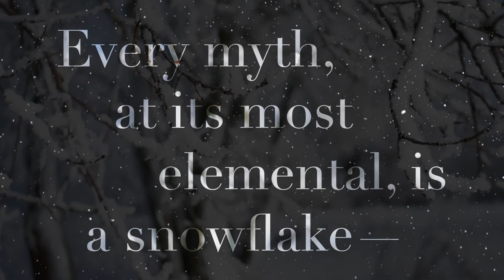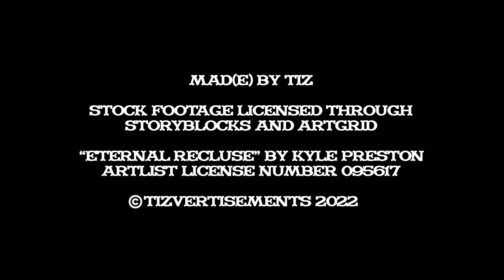Snowflake (A Mad Fold In Poem)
For my fellow snowflakes, a video poem adaptation of my fold-in poem "Snowflake."

Here's a bit more about the book:

Daring in form and unflinching in its gaze, Daniel Scott Tysdal’s latest poetry collection examines madness as lived experience and artistic method. Taking inspiration from Al Jaffee’s illustrated fold-ins in MAD magazine, Tysdal explores living with mental illness through a new kind of poetry: the fold-in poem.

In this innovative collection, each poem does not end at the bottom of the page; instead, the reader is invited to complete the poem by folding the page to reveal the final line. From the effects of being “smiled into an elephantine line” at Pearson International Airport to the rites of official memory and forgetting at a baseball game in the aftermath of tragedy, Tysdal probes both his own psyche and the myriad environments that work to enfold those who are deemed mad.

"Daniel Scott Tysdal has done what I would have thought impossible: he’s written beautiful, musical, language-y — maddeningly to die for — poems about a life haunted by constant thoughts of killing yourself. Far from being a downer, The End Is in the Middle is playful and exuberant, a testament to poetry and art pro viding sustenance when all else seems hopeless. In Tysdal’s hands, poetry is indispensably alive and in the middle of everything." -- Sylvia Legris, author of Garden Physic

"Like the finest origami, Daniel Scott Tysdal’s The End Is in the Middle crimps and pleats new worlds into life. Each piece invites us to climb mountains and ford valleys along the way, rewarding us with “the possible infinity of enclosures opening on their only impossible escape.” New textures and relations unfold between each crease, producing a work that is masterful, unruly, haptic, and gorgeous." -- Adrian De Leon, author of barangay: an offshore poem

"The End Is in the Middle does the serious, revolutionary, and indeed playful work of poetry. It uses the irreverent and legendary MAD magazine fold-in form to subvert the effects and residues of mental illness in deftly crafted and incisive poems. These unique poems function on multiple levels: puzzle, physical object, art, testimony, and, snake-folded upon themselves, a map to what else could be true. Their speaker searches insistently: How might we 'gather while hunted?' Warring for peace, raging against oblivion, fighting for love? And what else is humanity, if not these?" -- Tolu Oloruntoba, author of Each One a Furnace

"At the corner drugstore, each new issue of MAD would come out, the last page already folded numerous times by those who got there before me (buying the fresh unfolded copy). Daniel Scott Tysdal is that rarest of birds, he is nothing but heart. This rugged terrain could readily crush most, those who lack the gravitas, good meds, or a decent pair of sneaks. Only a playful lover, a jester, The Fool themself could wield such rococo tactical hullabaloo. In flares. I dare you not to fold every fucking page of this book. Go on. I dare you. I’m simply mad about the boy." -- KIRBY, author of Poetry Is Queer